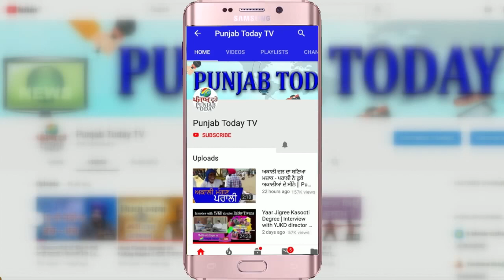रवीश कुमार ने गोदी मीडिया की बखिया उधेड़ी | Ravish Kumar Speech | Punjab Today TV